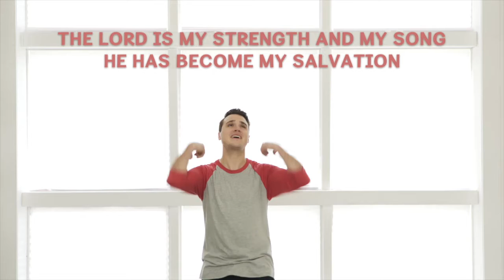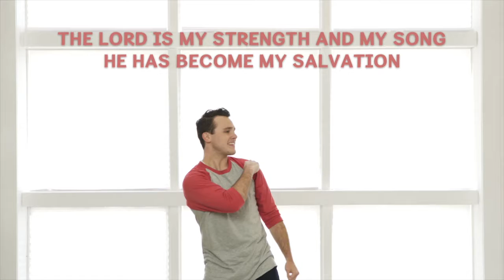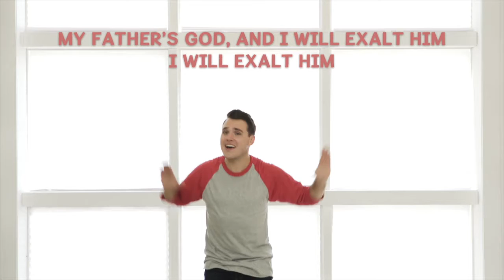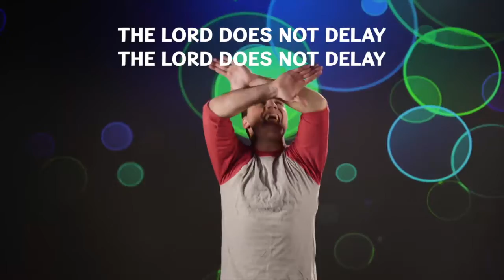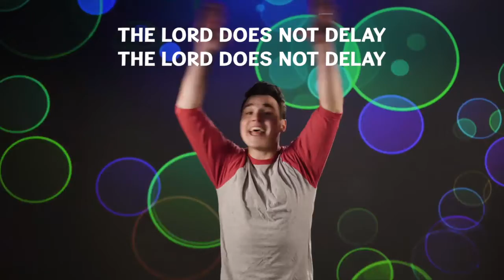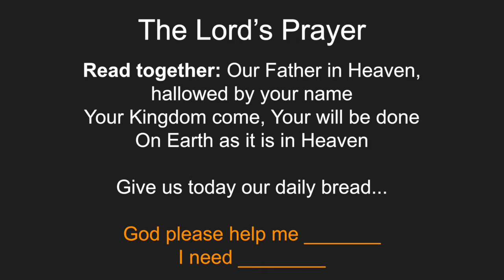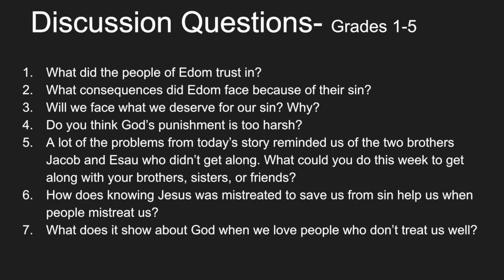Bridge Kids KB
Sunday Bible School Lesson on Obidiah.